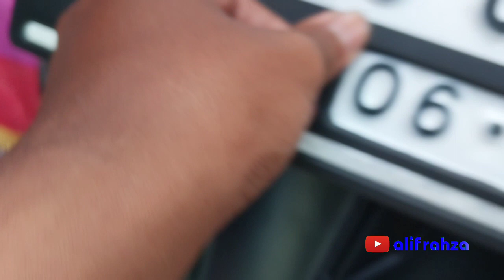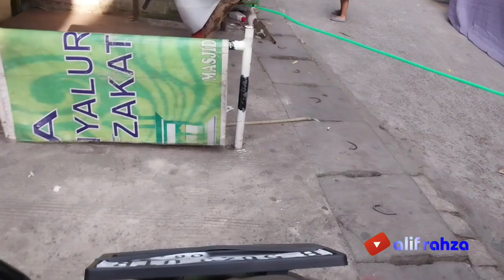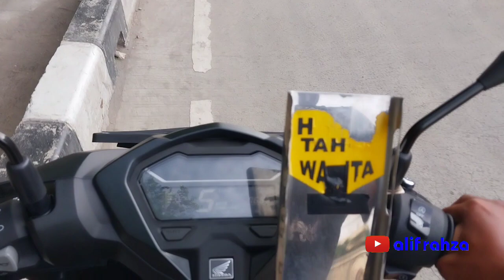Nyobain Naik Sepeda Motor Vario 125